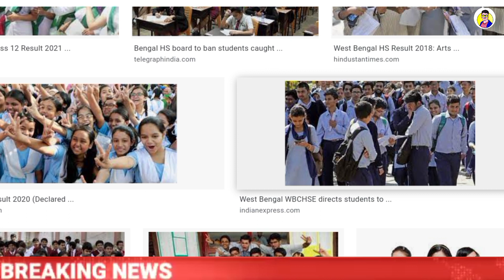বিরাট ঘোষণা 2023 মাধ্যমিক উচ্চমাধ্যমিক পরীক্ষা নিয়ে | madhyamik and Hs exam, @Samrat Exclusive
suvo classes
madhyamik exam news today 2023
samrat exclusive
madhyamik result 2023
madhyamik result
madhyamik
class 12
madhyamik 2023
madhyamik pariksha result
hs exam new update
madhyamik result kobe berobe
madhyamik pariksha 2022
madhyamik result
hs english question 2022
2022 madhyamik
madhyamik exam result 2023
wb hs english question 2023
2022 madhyamik pariksha
hs exam
2022 wbbse madhyamik2022
West Bengal Madhyamik Exam 2022 Date and Time 2022
samrat exclusive madhyamik result 2022
madhyamik result
madhyamik
hs english suggestion 2022 english suggestion 2022
class 12 madhyamik 2022 result date
madhyamik 2022
madhyamik pariksha result
madhyamik pariksha 2023
madhyamik result
madhyamik madhyamik exam result 2023
2022 madhyamik pariksha
exam history suggestion 2023
hs class 11 english suggestion 2023
wbbse